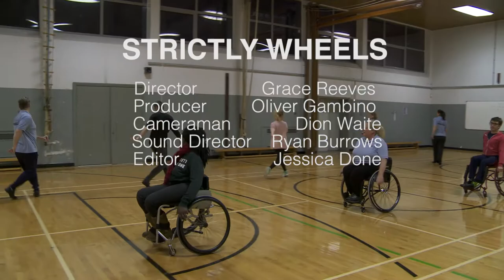Strictly Wheels Wheelchair Dance Classes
Want to know what it's like at our wheelchair dance classes?  Here's a taster for you.

Thanks to the students at Staffordshire University on the Film, Television and Radio Studies course for producing the video for us!